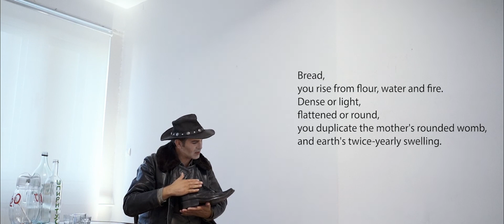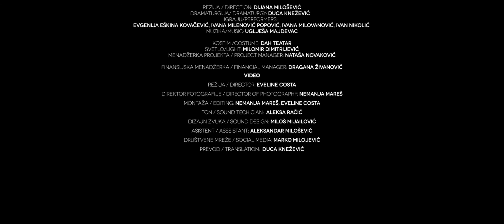ZAGONETKA REVOLUCIJE [ REVOLUTIONARIES]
Video based on a scene from the DAH Theater's performance CONUNDRUM OF REVOLUTION. Project REBUILDING THEATRE TOWARDS A NEW FUTURE 2020. / Video baziran na sceni iz predstave DAH Teatra ZAGONETKA REVOLUCIJE. Projekat PREOBRAŽAJ TEATRA KA NOVOJ BUDUĆNOSTI, 2020.

Funded by the International Relief Fund of the German Federal Foreign Office, the Goethe-Institut, and other partners. / Finansiran od strane Međunarodnog fonda za pomoć nemačkog saveznog Ministarstva spoljnih poslova, Goethe-Instituta i drugih partnera.

Režija predstave : Dijana Milošević
Dramaturgija: Dubravka Knežević
Igraju: Evgenija Eškina Kovačević, Ivana Milenović Popović, Ivana Milovanović, Ivan Nikolić
Scenografija: Neša Paripović
Muzika: Uglješa Majdevac
Kostim: DAH Teatar i Snežana Arnautović
Savetnica za semiotiku predstave: Amy Sarno

Video Režija / Director: Eveline Costa
Direktor fotografije / Director of Photography: Nemanja Maraš
Montaža / Editing: Nemanja Maraš, Eveline Costa
Ton / Sound techician:  Aleksa Račić
Dizajn zvuka / Sound design: Miloš Mijailović
Asistent / Asssistant: Aleksandar Milošević
Prevod / Translation: Duca Knežević